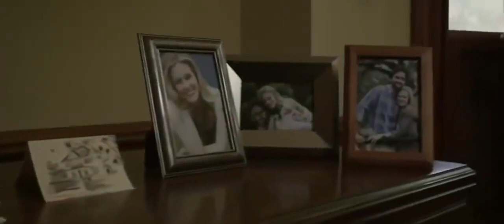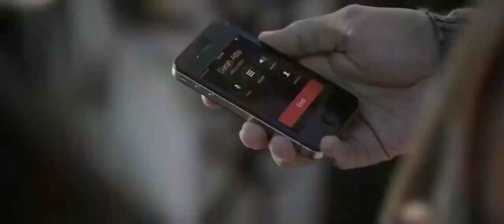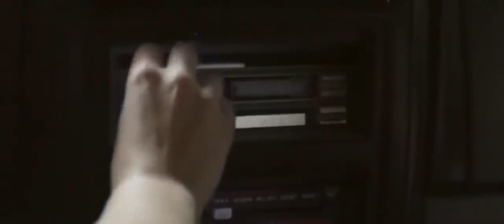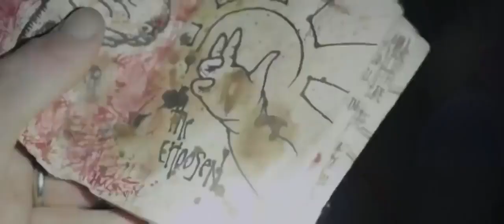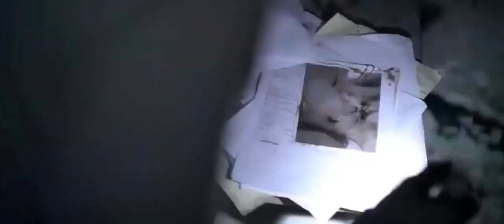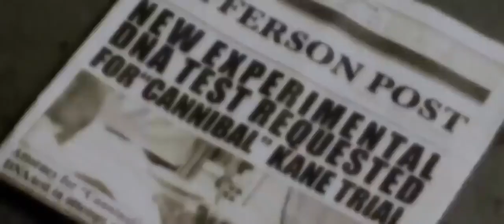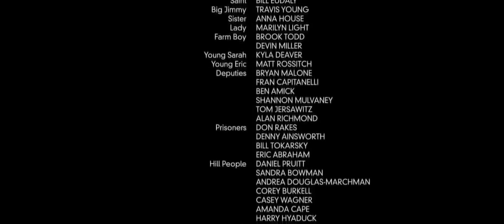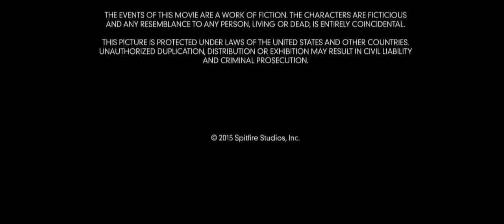A Prisão Mal-Assombrada - FILME DE TERROR COMPLETO DUBLADO | Rec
Sinopse
Sarah e Matt convidam os seus amigos para participar de uma inocente caça a fantasmas. Porém, a brincadeira toma um rumo inesperado quando eles exploram restos mortais em uma prisão. Nesse lugar, o grupo descobre os horrores da vida após a morte.